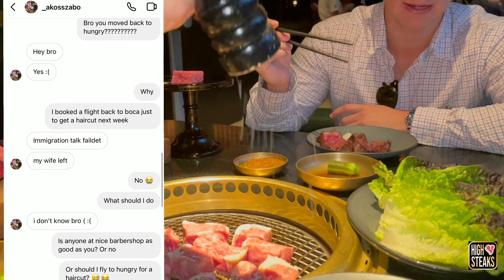High Steaks Review - Cote Miami (Miami, FL)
Alrightttt randiii… very interesting HighSteaksReview @cotemiami (Miami, FL)

First off, I’m going to sound like a kiss-ass, but I think @simonkimnyc is a genius. He’s the owner and mastermind behind Cote. I’ll revisit this later in the review, but I’ve watched every YouTube video on him and his restaurants. The thought that he puts into the customer experience is brilliant.

I’m a huge fan of Cote. I had went once back in November 2019 and got the Omakase. I try to go to the Miami location every time I’m in Florida.

The only negative thing I have to say about the restaurant is the price. They charge about double what a normal steakhouse charges (on a per oz basis). At Peter Luger, a ~36 oz steak costs $120. At Cote, 8 oz of dry aged NY strip costs $50.

Normally this is where I say “I ordered the porterhouse, rare, as per usual.”

Cote does NOT offer a porterhouse. So I had to get creative, as this was a highly requested a review…

Steak fact: The porterhouse is cut from the short loin. It’s a cross section of 2 muscles, separated by the “T” shaped bone. The two muscles being the NY strip, and the tenderloin (filet mignon). (This should be common knowledge by now to anyone who is even moderately attentive to my reviews).

So what I did, was ordered 8 oz of the dry aged NY strip ($50), and 4 oz of the filet mignon ($30) to create a “porterhouse.” The filet was NOT dry aged. Yes this is extremely expensive. I had a hard time with the pricing at first, but I’ve gotten to the point where I have to just stop caring and focus on enjoying the experience.

The NY strip and filet were both spectacular. They were seasoned well with ONLY salt. And don’t get me started on how perfectly they were cooked. Perfect rare… but more than that, the way they cook it over their special down-drafting grills is one of my favorite preparations ever.

Each piece of steak is literally cooked as it’s own mini steak. This keeps the juices trapped inside each piece. Also, the bronzing that the grill achieves is so fucking good. It isn’t as profound as a classic broiler, but still provides a very solid (close to ideal) caramelization to each piece. I could rant and rave about that grill for hours.

Two last points, the down-drafting acts a vacuum, so you can cook over the fire and all of the smoke is sucked back into the grill. You don’t leave smelling like you just grilled. Also, each piece is served hot and fresh. Rather than when you go to a traditional steakhouse and you have 30+ oz of cooked steak in front of you for 20+ minutes getting cold.

That was one of the best, non dry aged, filets I’ve ever had. Period. As good as it was, it didn’t touch the NY strip. I much prefer dry aged steaks.

The strip was aged for such a time that it hit the almost “sweet” flavor mark that I fucking love.

As for the score… I went 8.1 overall on the “porterhouse.” Price and experience both not taken into account. If the filet was dry aged, I could have seen this easily pushing high 8s, or higher. But 8.1 is a monster score all things considered.

8.1, cote Miami. That’s your review.

Bonus

You’ll see first hand how he is able to conceptualize and execute dishes/experiences in his restaurant. There’s a 2 minute stretch where he is discussing the seafood tower with his head chefs. Some of the problems he found with it, were things that would go over literally everyone else’s heads.

“Steak is like a brand new Mercedes Benz. The moment it leaves the lot, which is a char broiler, it depreciates in value. You know? So what we did, is we brought the power plant, which is a char broiler, out to the table.”

Also, I wouldn’t necessarily go to cote for the strip and filet. Both are great choices, but I only ordered them for the sake of the review. I’ve had almost every cut on the menu, and it’s the uncommon cuts that I actually find the most interesting. Hanger steak, skirt, flatiron, cote steak etc… all cuts you won’t traditionally find at most steakhouses. Also, their Galbi (marinated short rib) is phenomenal.

Also, last thing about their other steaks. People always ask “brandon, what’s the best steak you’ve ever had?” I always say Peter Luger is my #1 porterhouse at the moment. But in 2019 when I got the Omakase, it came with 120 day dry aged ribeye. It was one of the best single pieces of steak I’ve ever had. They haven’t had it recently, but I was told it’s coming back soon. Desperately want to try it again to see if my initial experience was a fluke, or if it was really that good.

Future steakhouses: if a restaurant has a filet and NY Strip, but no porterhouse, I reserve the right to order both the strip and filet and score them together as a single porterhouse.